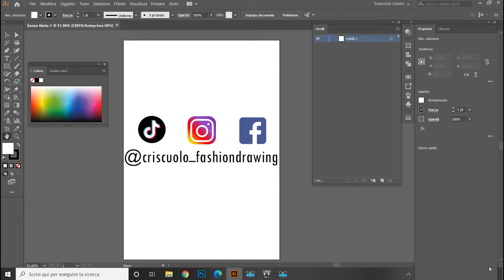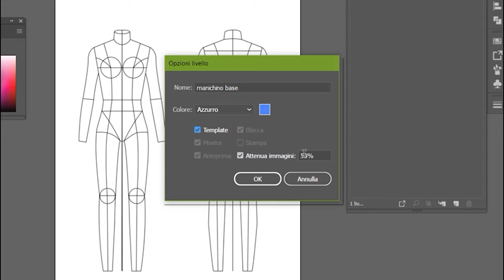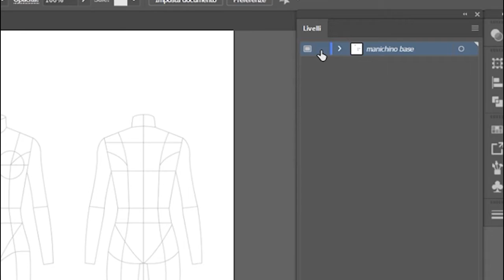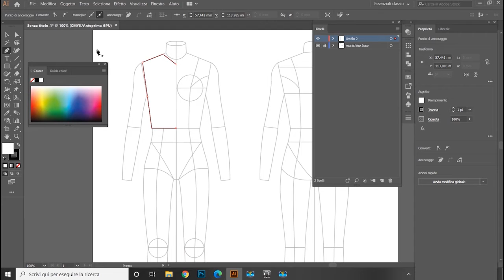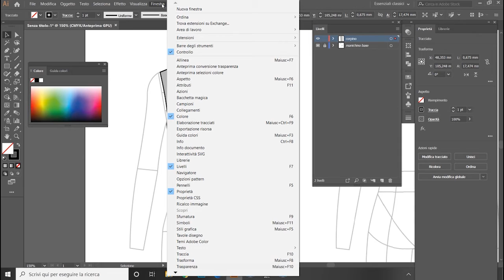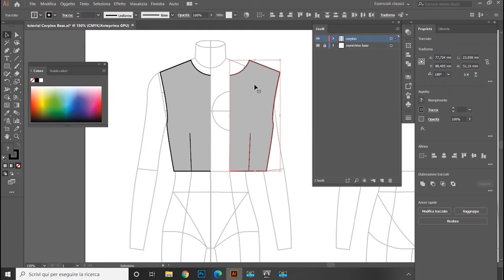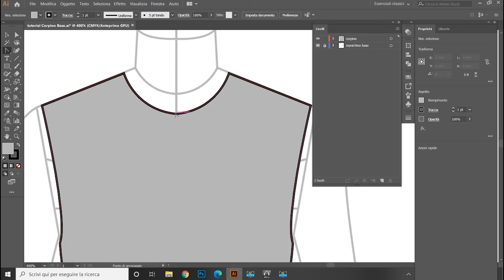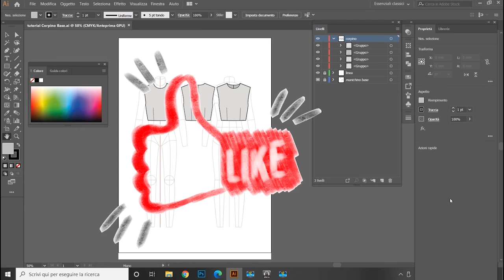Tutorial/Disegno tecnico moda con Adobe Illustrator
In questo video tutorial su Adobe Illustrator, vedremo come disegnare un disegno tecnico di moda. Fai diventare i tuoi figurini moda più professionali.

Se volete potete farmi delle donazioni al link qui sotto.